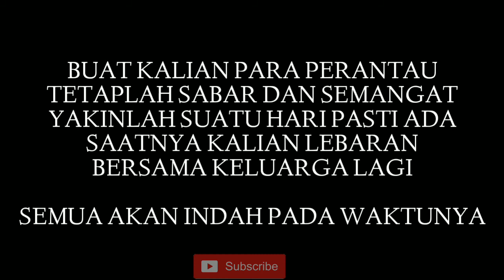TKW HONGKONG / RAMADHAN DI NEGERI ORANG - LAONEIS BAND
Hay gaes berjumpa lagi di chanel saya Yunnie Marmoet,,,,kali ini saya membuat rutinitas kerjaan saya di hongkong dalam tema ramadhan dan lebaran yang tidak bisa pulang kampung ,,,tidak bisa berkumpul.dengan keluarga tercinta